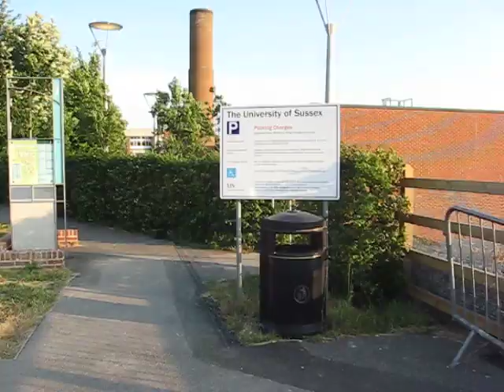University of Sussex Walking Tour part 1